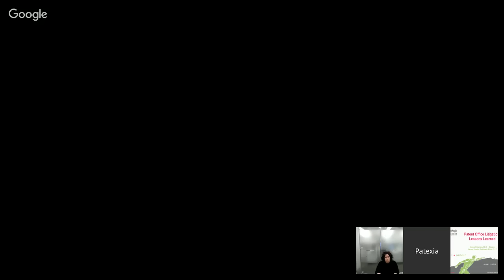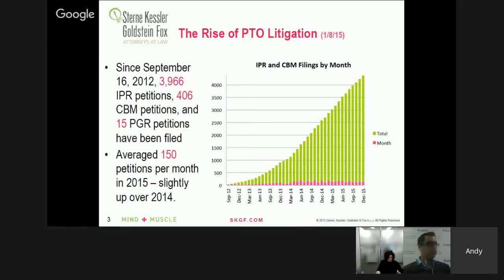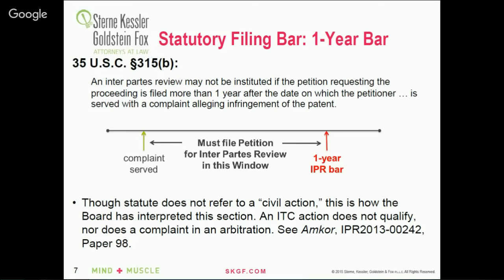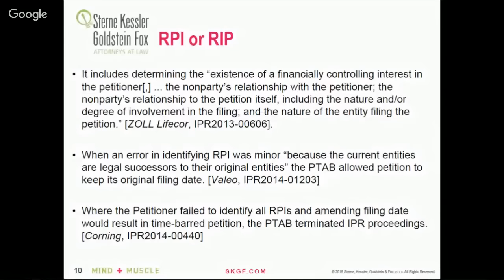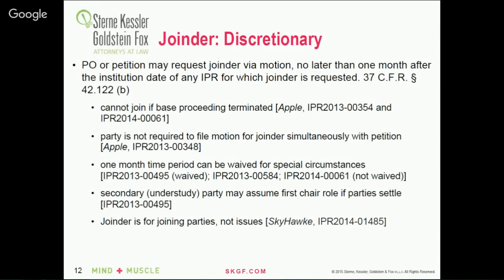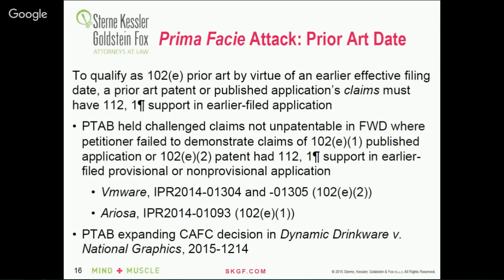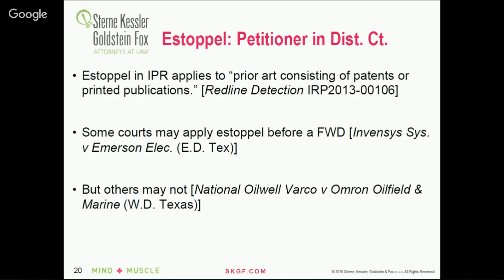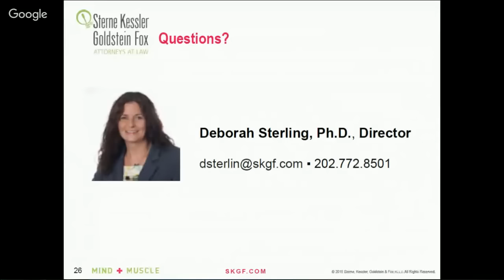IP Matters: Lessons From Practicing at the PTAB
Join Patexia and Deborah Sterling, Director at Sterne, Kessler, Goldstein & Fox, for a discussion of key lessons learned from years of successful practice at the Patent Trial and Appeal Board.

Inter partes review (IPR), post-grant review (PGR), and covered business method (CBM) procedures are focused, speedy vehicles for resolving unpatentability and § 101 issues. IPRs, especially, are quickly gaining traction as the go-to mechanism for invalidating patents. But with new procedures come new (or not-yet-established) law, and a steep learning curve. This webinar provides insights and lessons learned from the PTAB’s first three years of IPRs, PGRs, and CBMs.

This webinar is the second in Patexia's Spotlight on PTAB series, continuing through March 2016.